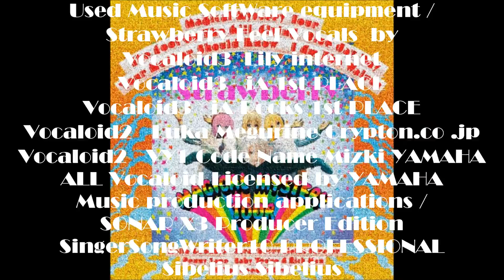Magical Mystery Tour Medley /Beatles Vocaloid Girls Virtual Reality Cover Band /The Strawberry Feel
Vocaloid & Music Programming by / hasshie
Ganbare Nippon!
“Vocaloid MIDIでThe Beatles やってみたシリーズ”

Magical Mystery Tour Medley
1.MAGICAL MYSTERY TOUR
2.STRAWBERRY FIELDS FOREVER
3.PENNY LANE
4.HELLO GOODBYE
5.ALL YOU NEED IS LOVE

Ganbare Nippon!

Music SoftWare equipment /
Strawberry Feel Vocals　by
Vocaloid3　Lily internet
Vocaloid3　 iA 1st PLACE
Vocaloid3　 iA Rocks 1st PLACE
Vocaloid2 　Luka Megurine Crypton.co .jp
Vocaloid2 　VY1 Code Name Mizki YAMAHA
ALL Vocaloid Licensed by YAMAHA

Music production applications /
SONAR X3 Producer Edition
SingerSongWriter10 PROFESSIONAL
Sibelius Sibelius

Sound source　/
All Synthesized by
Roland STUDIO Canvas SD-90
Roland SOUND Canvas SC-8850
Native Instruments KOMPLETE 8
RHODES Premier NEVE PIANO
Bigfish Audio First Call Horns
TOONTRACK Ezdrummer EZX
XLN AUDIO Addictive Drums

◆ Term Description

● Desktop Music (English: desktop music, abbreviation: DTM) and the music played by connecting a personal computer and an electronic musical instrument such as in MIDI, or generic name for the music production act.

● Digital Audio Workstation (Digital Audio Workstation, abbreviated DAW) refers digitally recording audio, editing, an integrated system that is configured to allow a series of operations such as mixing.

● MIDI (MIDI, Musical Instrument Digital Interface) is, MIDI standard Council of Japan (JMSC, the current Institute of Music e-business Association) has been developed by the MIDI Manufacturers Association (MMA) with international organizations, the performance data of the electronic musical instrument World common standard for digital transfer between devices. Physical transceiver circuit interfaces, communication protocols, and a plurality of provisions, such as file format.

*This translation is used the automatic translation.